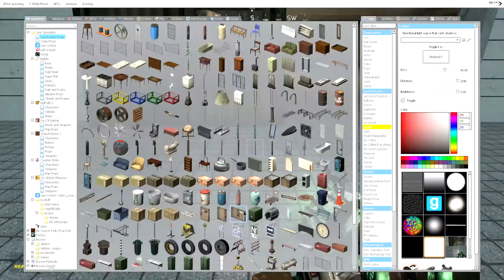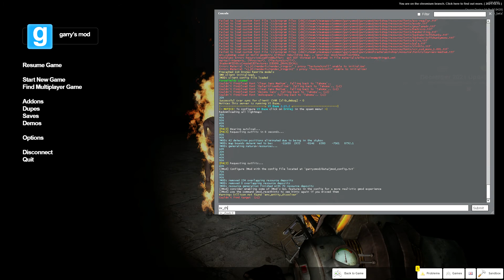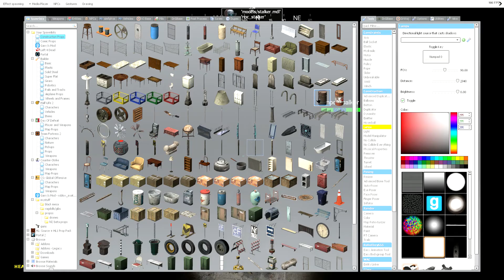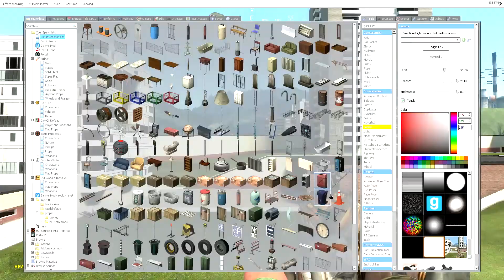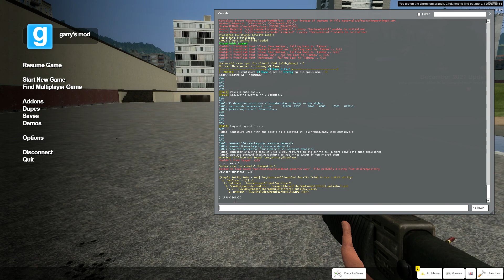gm13 speedrun freeing grigori